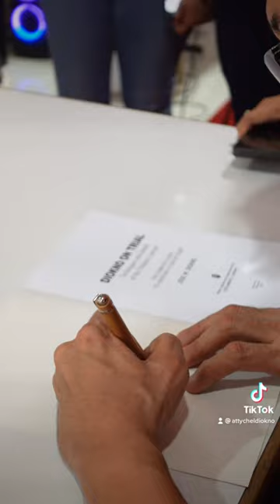Back in Cebu for IBP Book Signing!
Back in Cebu for IBP Book Signing! Here's what happened.